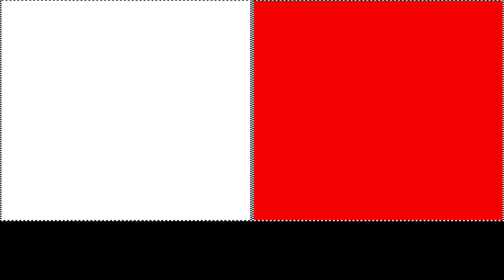M-Cruncher [Sinclair QL Longplay] Janko Mrsic Floger {Pac-Man Clone}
Full playthrough of the Sinclair QL game M-Cruncher. A Pac-Man clone with several different mazes.